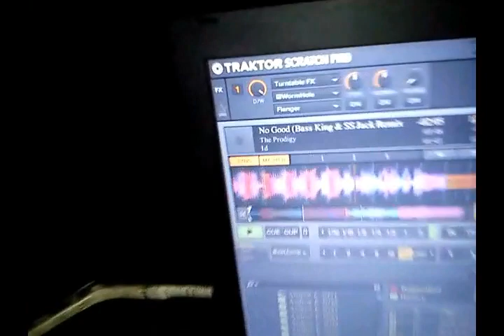DJ ANDREW ELEVEN & MC GEO @ CHAMELEON CLUB (PENA PARTY EDITIA A 3 A)